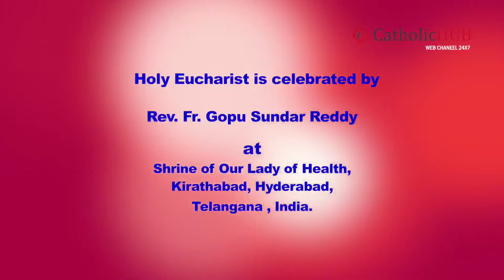Monday English mass from Shrine of Our Lady of Health, Khairtabad, Hyd, Telangana , INDIA.18-7-16.HD